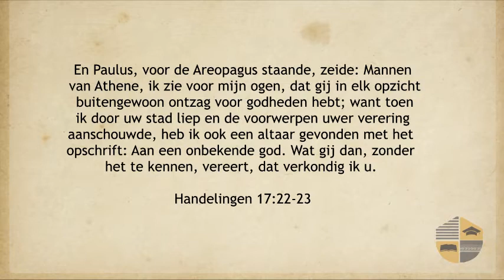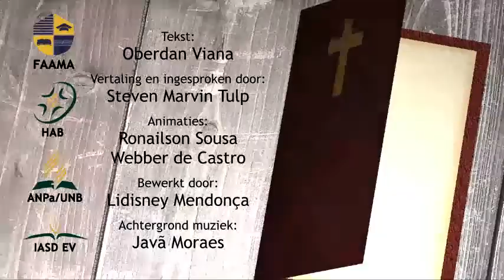OPWEKKING - HANDELINGEN 17